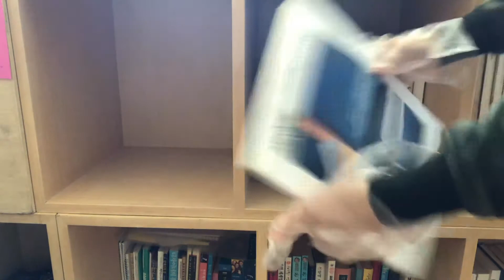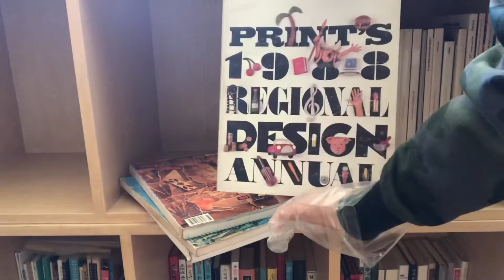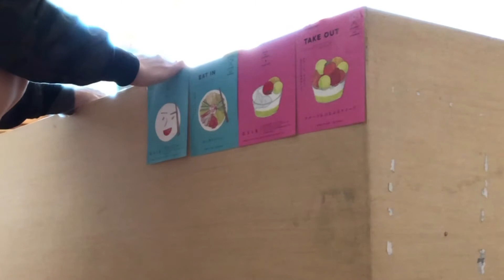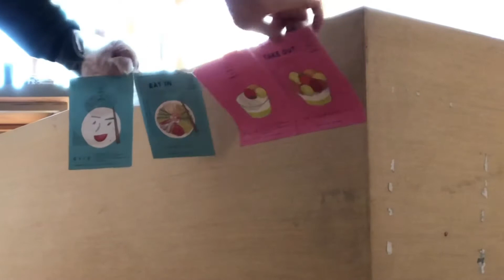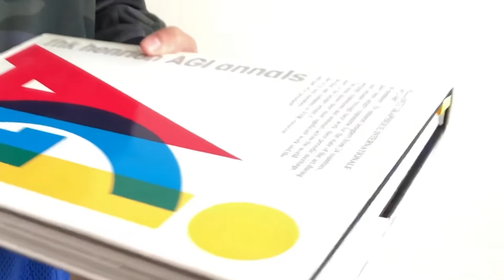Making Art Studio by Myself | art books | 방꾸미기 | 작업실 만들기